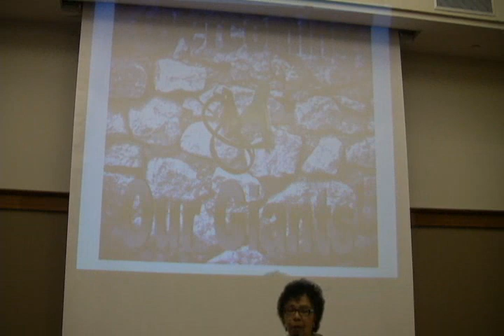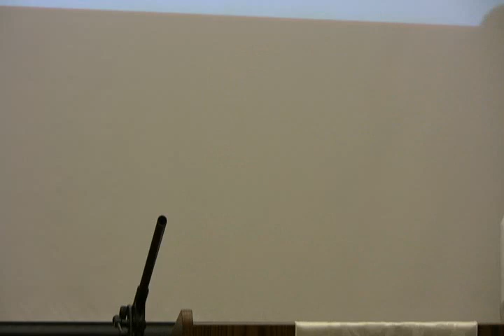The Giants In Our Lives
Elder Bonnie Croft teaches on "The Giants In Our Lives".  Her passion to live out a vital relationship with God is evident to everyone who hears her preach.  You will be glad you watched this sermon.